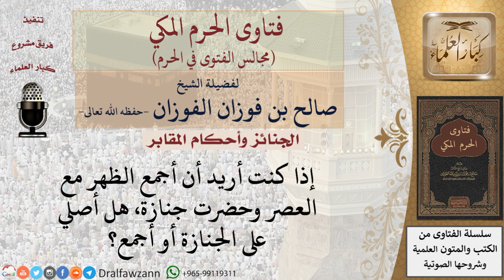ماذا يفعل إذا أراد أن يجمع الظهر والعصر وحضرت جنازة؟ فتاوى الفوزان